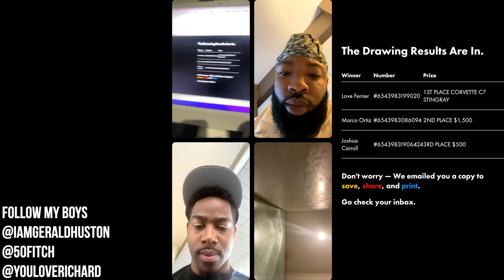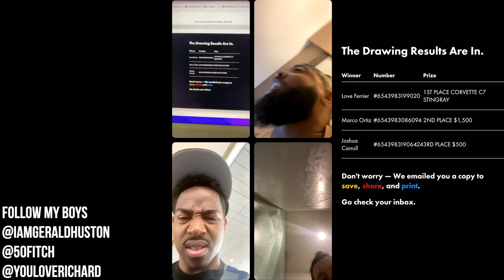PICKING CORVETTE RAFFLE WINNERS LIVE !!